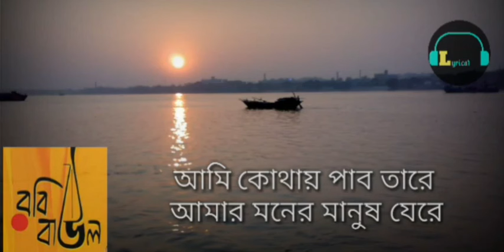ami kothay pabo tare || আমি কোথায় পাব তারে || গগন হরকরা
আমার সোনার বাংলা হলো বাংলাদেশের জাতীয় সঙ্গীত।  বঙ্গমাতা সম্পর্কে এই গানটি রবীন্দ্রনাথ ঠাকুর কর্তৃক ১৯০৫ সালে রচিত হয়। বাউল গায়ক গগন হরকরার গান "আমি কোথায় পাব তারে" থেকে এই গানের সুর ও সঙ্গীত উদ্ভূত।